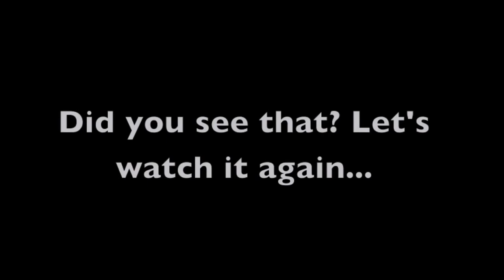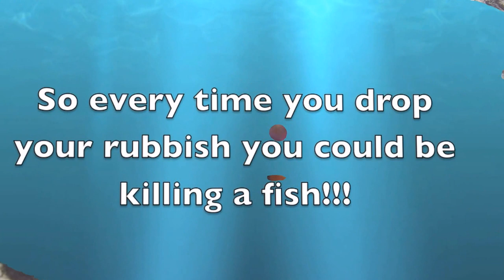Where Does It Go?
A SHPS Year 6 initiative to tackle the problem of littering on our school playground.